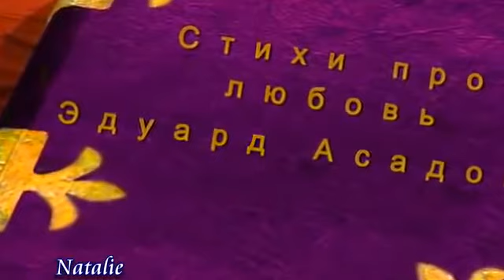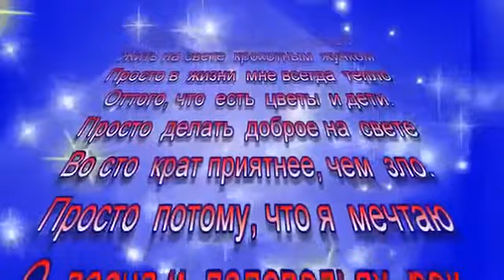Э Асадов Ты не сомневайся